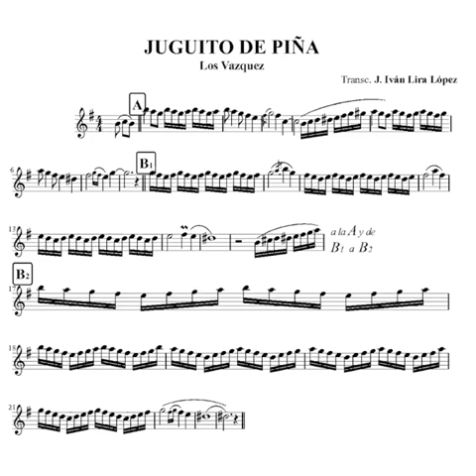Juguito de Piña - Remix Corrado Giuffredi, clarinet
Juguito de Piña Los Vasquez 💃🏽💃🏽💃🏽
Corrado Giuffredi, clarinet Federico Giuffredi, producer
Dedicado especialmente a mis amigos de México y America Latina.